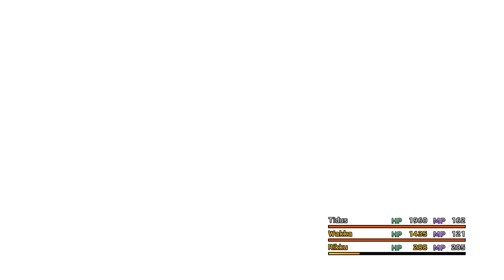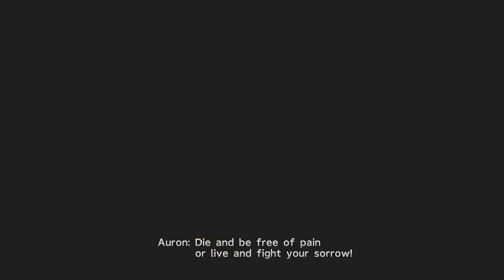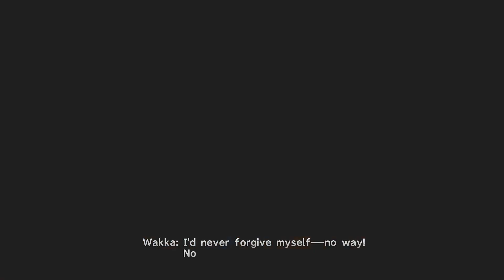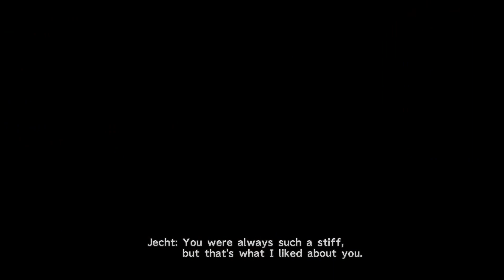Final Fantasy X Remastered | Defying Yunaleska | Episode 20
Welcome to my Final Fantasy X Remastered Let's Play, I absolutely love this game and I hope you all enjoy the let's play.

👍 LIKE if you enjoy the content!